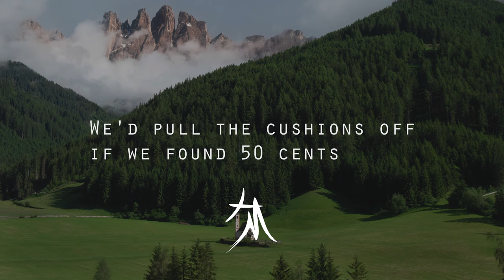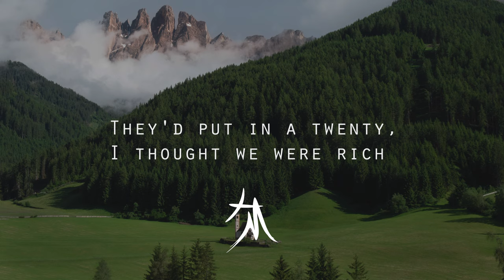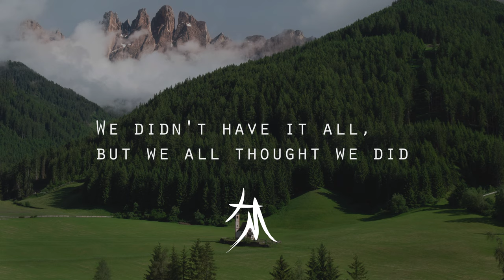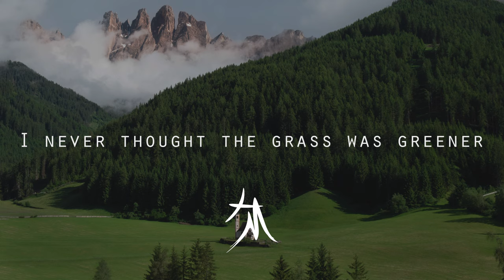Runaway June - We Were Rich (LYRICS)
Runaway June's "We Were Rich"! Lyrics for Runaway June - We Were Rich (LYRICS) in subtitles and description (CC)! Known for "BBuy My Own Drinks" & "Lipstick"

🔉 Lyrics 🔉
[Verse 1]
Reynold's route, old rabbit ears
TV tray, back in the day
We'd watch the Wonder Years
Oh, Wagoneer, wood panel doors
We wore out our old jeans
That were faded from the store
And that old couch
We'd pull the cushions off if we found 50 cents
We'd go crazy, we thought we were rich
Mmm

[Verse 2]
One bathroom sink, we'd all take turns
Once a week, go out to eat for pizza after church
And that old church, red carpet floors
Same old navy, paisley tie Daddy always wore
And we'd sing hymns
They'd pass a plate when it was time to give
They'd put in a twenty, I thought we were rich

[Chorus]
We didn't have it all, but we all thought we did
And Mama always said that we were blessed, and I believed her
Never thought the grass was greener
On the other side of our old, chain link fence
Yeah, we were rich
Mm-hmm

[Verse 3]
I never saw New York, never took a plane
Once a year, we'd drive out to the nearest KOA
And we'd light a fire (We'd light a fire)
Stare at the stars (Stare at the stars)
And play flashlight tag with the people in the tent there next to ours
Time of our lives, we had a much as all the other kids
Maybe that's why we thought we were rich

[Chorus]
And I remember Mama sayin', "We're blessed," and I believed her

[Bridge]
Got a few more dollars in my pocket
Since the day I left that cotton town
And back there they all think I made it
God knows I'd trade it
For everything we had in that house
'Cause we were rich

[Chorus]
I never thought the grass was greener
Mm, we were rich
Mm-hmm